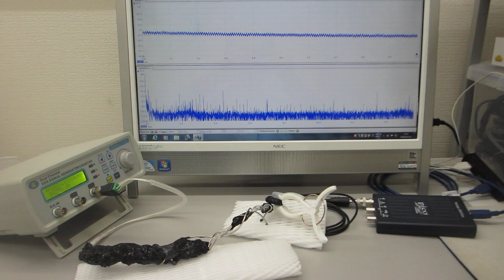共振現象と非線形現象を制御可能にする超音波発振制御プローブ（超音波システム研究所）